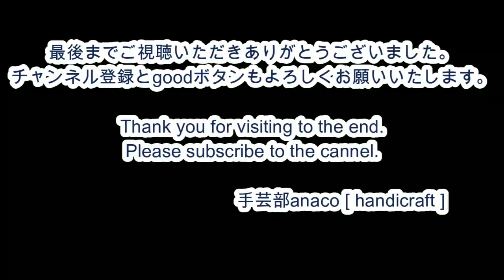台形の布で作るミニバッグ ［スマホポーチの作り方］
BGM/ のる「time for breakfast」「春は歌う」「Cafe by the sea」「そらいろ自転車」